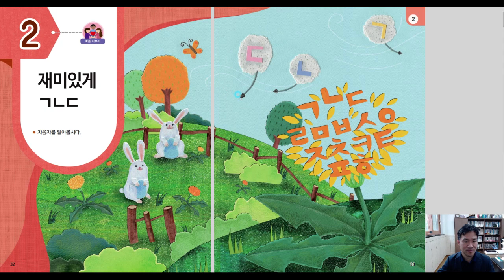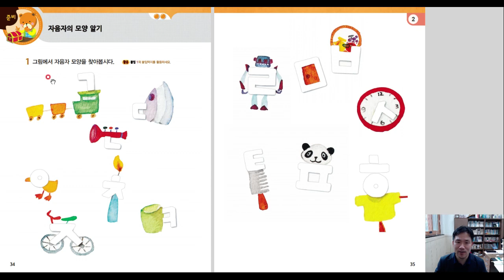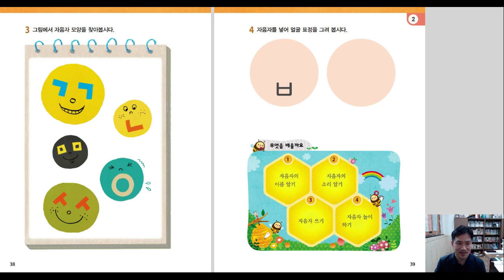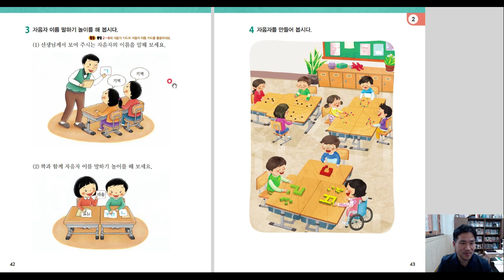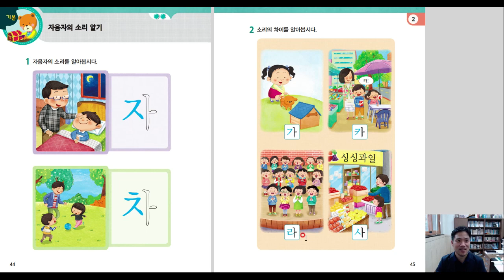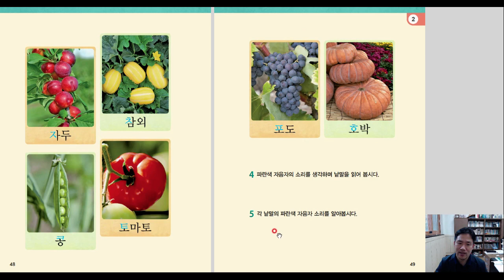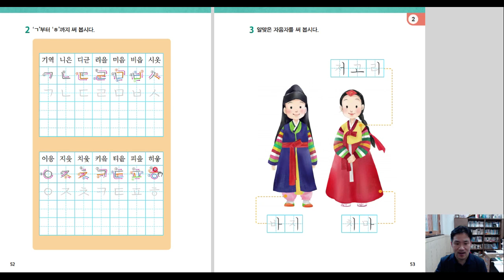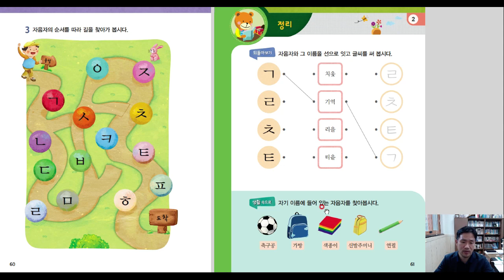초등학교 1학년 1학기 국어교과서 /2. 재미있는 ㄱ ㄴ ㄷ/한글 자음자 알기/문해력의 기초/한글 자음자 읽기/1학년 국어 교과서 미리 보기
초등학교 국어 1학년 1학기 2단원 내용입니다.